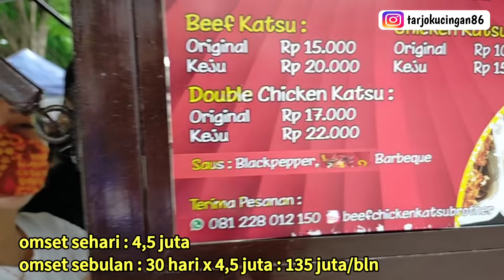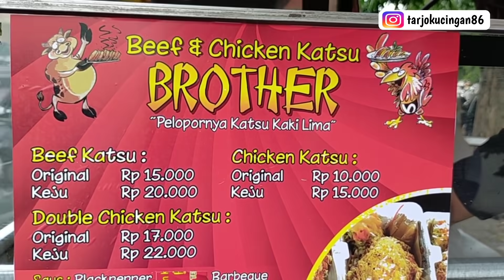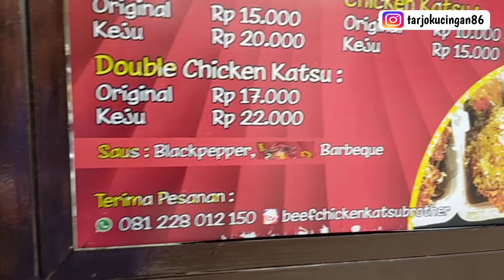CUMA JUALAN AYAM TAPI OMSETNYA NGALAHIN GAJI DPR!! 300 PORSI HABIS/HARI DAN OMSET 135 JUTA/BLN!!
BEEF DAN CHICKEN KATSU BROTHER

JAJANAN KEKINIAN YANG LAGI HITS DAN VIRAL

Buka : jam 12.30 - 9 malam
Harga : 10 ribu - 22 ribu/ porsi
Lokasi : jln. Singosari raya, depan Gedung Muhamadiyah perempatan RS Roemani Semarang.

Dalam Vidio ini dijelaskan cara pembuatan jajanan kekinian dari olahan ayam,sehari habis berapa porsi,berapa modal nya ,berapa bulan balik modal dan sehari omsetnya berapa, serta tips menjalankan usaha biar pembeli puas dan ketagihan !! Semua akan di bahas secara lengkap di Vidio ini

Resep dan bahan :
- Dada ayam fillet
- Merica bubuk
- Garam
- 100 gr tepung
- 1/2 sdt merica bubuk
- 1/2 sdt garam
- 1/2 sdt kaldu bubuk
- 1/2 sdt bawang putih bubuk
- 1 butir telur
- 30 ml susu cair full cream
- Tepung panis secukupnya

Pertanyaannya, kalau kak Dian yang seorang ibu rumah tangga Bisa, berarti Anda harus lebih Bisa..!!!